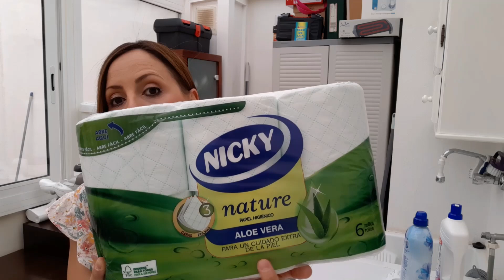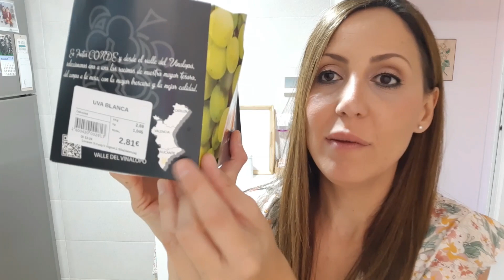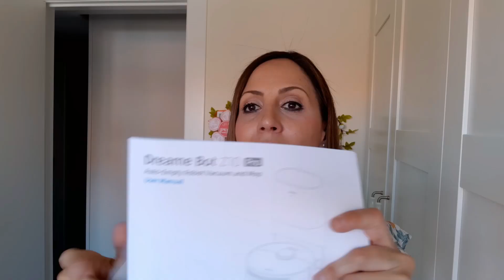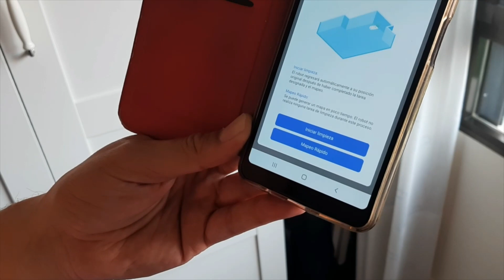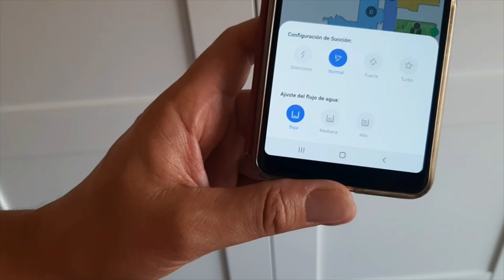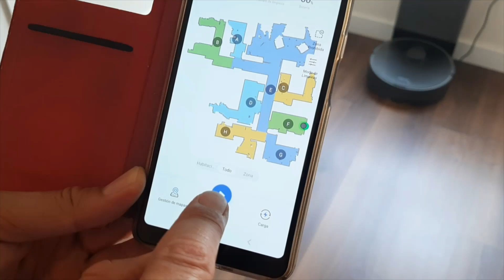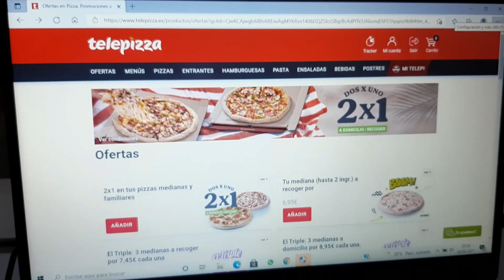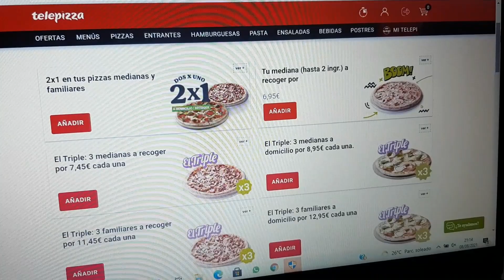🏖DÍA DE PLAYA EN FAMILIA‼ // ROBOT XIAOMI // CONSUM // LIMPIEZA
VLOG 70
Día de playita en familia, mi nuevo robot de limpieza y compritas varias.
Mil gracias por acompañarnos un día más.
Besitos.

⬇️ROBOT DREAME  BOT Z10 PRO "XIAOMI"⬇️

🔴Habrá grandes descuentos entre los día 10 y 13 de AGOSTO 2021‼ ( Oferta válida sólo durante 3 días, eventualmente se comprará a 408 euros ) Precio real: 580€

➡️Al mismo tiempo: también tendrán descuentos de hasta un 50%  todos los productos de la tienda Dreame.

Dreame Z10 pro vacuum # Dreame # Dreamez10pro # betterwithdreme # dreamevacuum